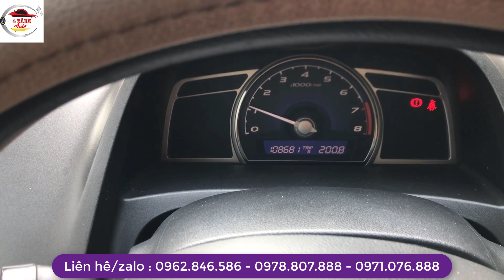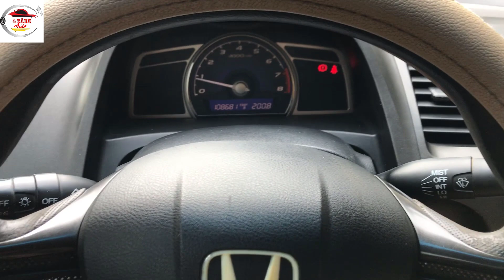Nhô 200 Triệu Có Ngay Honda Civic Cực Đẹp Chất NTN-Bốn Bánh Auto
200 Triệu Có Ngay Xế Hộp Toyota 7 Chỗ Chất Lượng Mạnh Ô Tô

1. Mạnh Ô Tô Con
2. Mạnh Ô Tô TẢI
4. Shop Mạnh Ô Tô: SHOP Mạnh Ô Tô